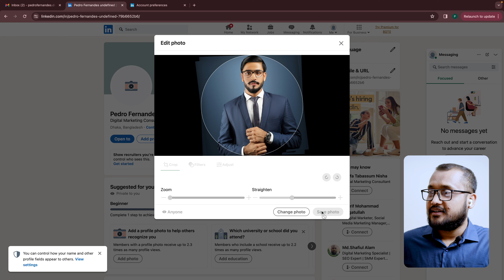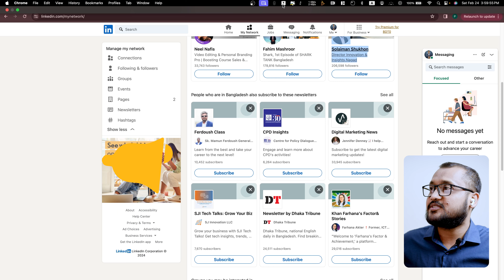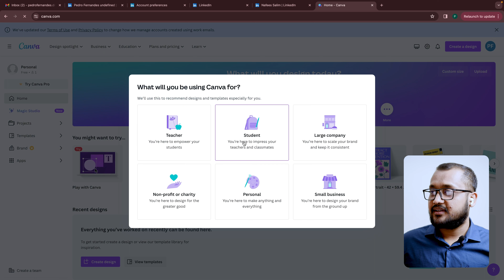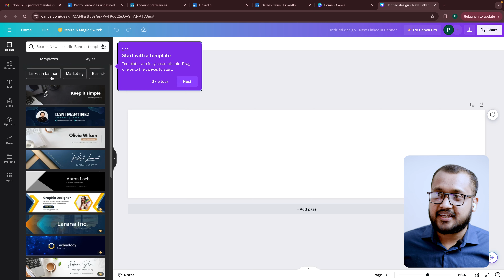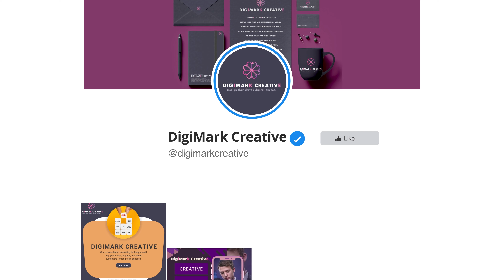How to Set Your Professional Profile and Cover Photo on LinkedIn | ২য় ক্লাস | সম্পূর্ণ বাংলায়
🔥 Free linkedin full course 2024 এর ২য় ক্লাস এটি। 🔥

⭕️ 🔥 এই ক্লাসে এর মাধ্যমে আমরা জানতে পারব কিভাবে আমরা প্রফেশনাল ফটো এবং কভার ফটো আমাদের LinkedIn প্রোফাইল এর জন্য তৈরি করা যেতে পারে এই বিষয়ে বিস্তারিত জানব ♥️

📌 " 𝐋𝐢𝐧𝐤𝐞𝐝𝐢𝐧 𝐅𝐮𝐥𝐥 𝐂𝐨𝐮𝐫𝐬𝐞 𝟐𝟎𝟐𝟒" কোর্সটি কাদের জন্য?

✔ যারা ক্যারিয়ারে অগ্রসর হতে চান।
✔ যারা সাম্প্রতিক গ্রাজুয়েট হয়ে চাকরির বাজারে প্রবেশ করতে চাচ্ছেন।
✔ উদ্যোক্তা এবং ছোট ব্যবসার মালিক হিসেবে যারা কাজ করছেন।
✔ পেশাজীবনে অগ্রগতির জন্য যারা খুব চেষ্টা করছেন কিন্তু পারছেন না।
✔ যারা ফ্রিলেন্সিং করতে চাচ্ছেন কিন্তু কাজ পাচ্ছেন না।
✔ যারা নিজেদের কর্পোরেট সেক্টরে পারসোনাল ব্র্যান্ডিং করতে চান।

🟥 বিশেষ দ্রষ্টব্য- প্রতিদিন একটি করে Free linkedin full course 2024 এর ভিডিও আপলোড হবে ইন শা আল্লাহ।
🟥 সম্পূর্ণ প্লেলিস্ট টি দেখতে কমেন্ট চেক করুন।

📌 Instructor Name: Anas Mahbub